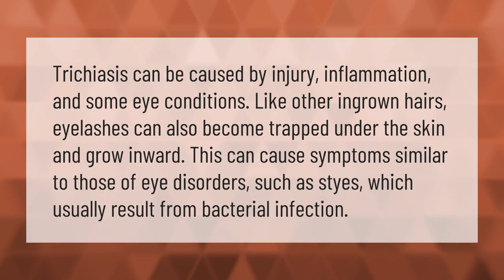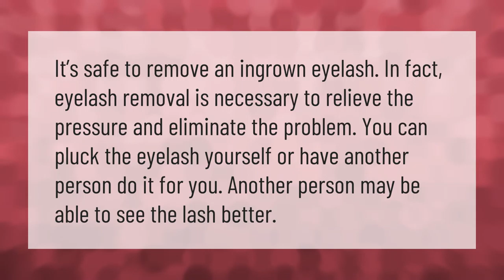How do eyelashes get in your eye?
00:00 - How do eyelashes get in your eye?
00:40 - Can I pluck an eyelash?
01:09 - Can an eyelash get stuck in your eye forever?

Laura S. Harris (2021, January 22.) How do eyelashes get in your eye?
    AskAbout.video/articles/How-do-eyelashes-get-in-your-eye-213682